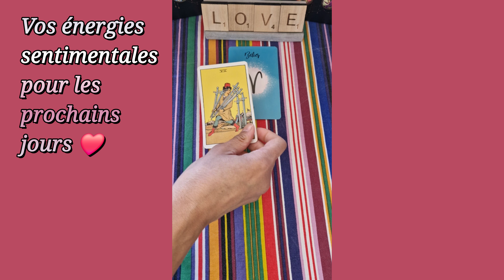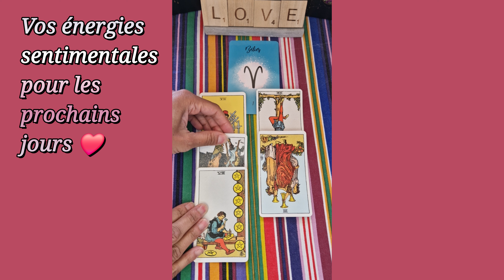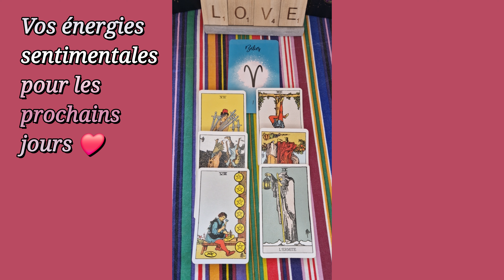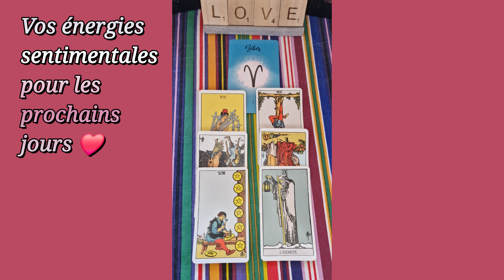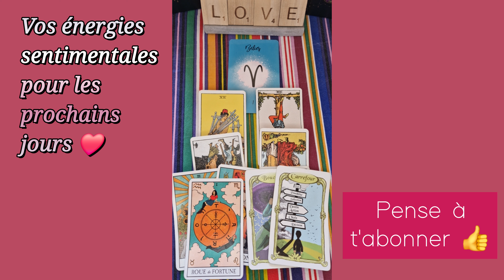BÉLIER ♈️❤️ Ce DÉPART BRUSQUE 🤐 te bloque Totalement 😱❤️‍🩹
Bélier ♈
Bélier horoscope
Horoscope sentimental bélier du jour
Amour bélier

À bientôt 😉🌞